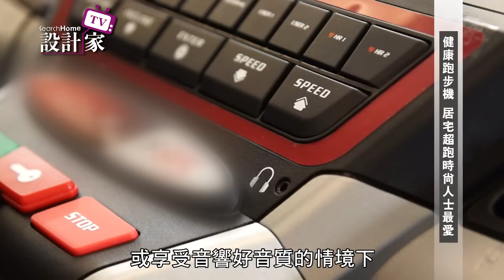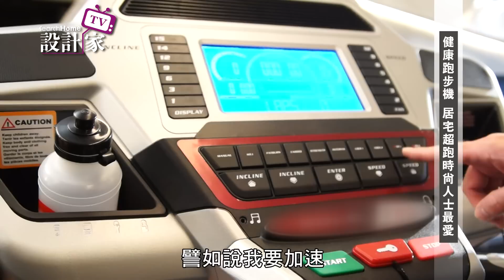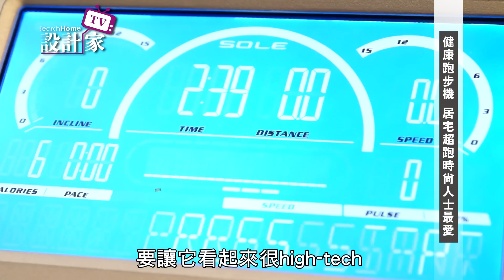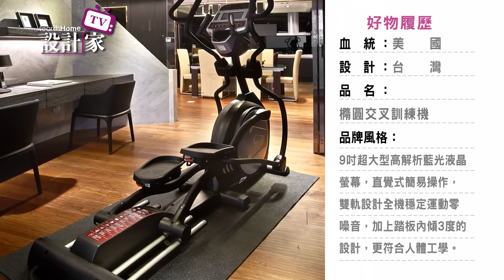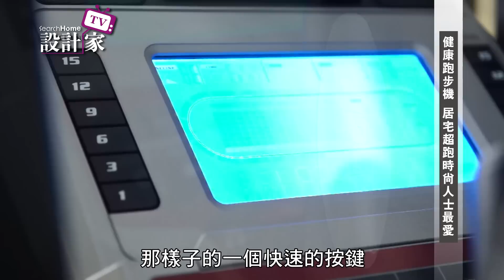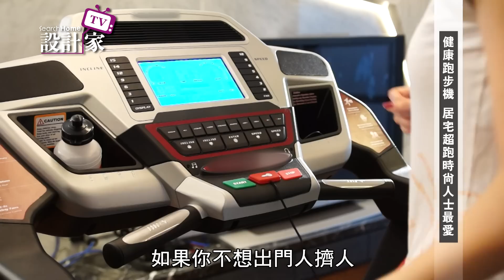【設計家】第80集Part 5: 健康跑步機 居宅超跑時尚人士最愛